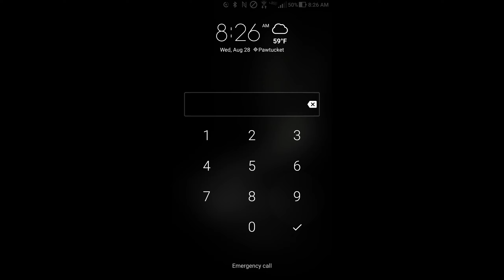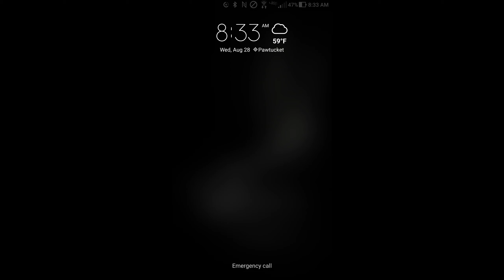PUBG VIDEO 4 MIRAMAR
First Solo Dub!